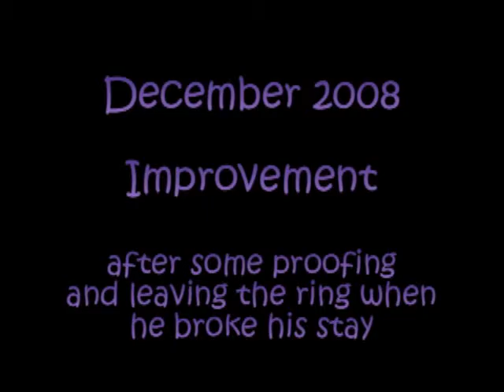Topic Startline 2008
Topic and my startline journey.  The bad and the good.